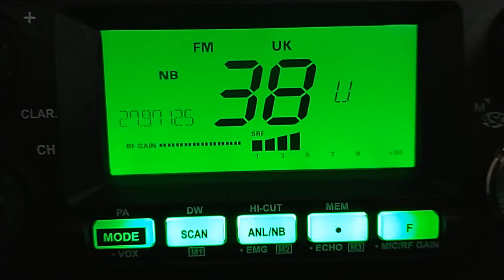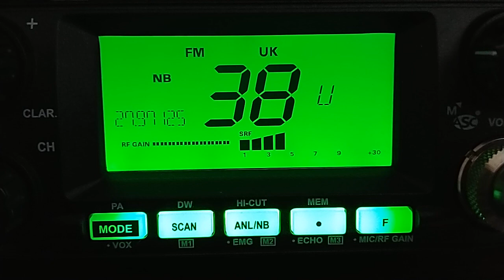CB Radio Skip - Isle of Wight boys